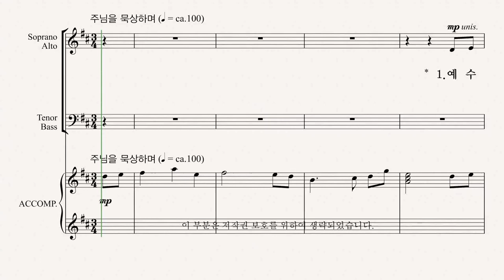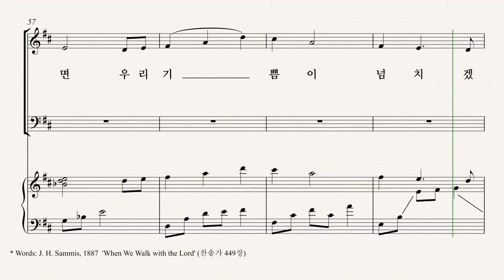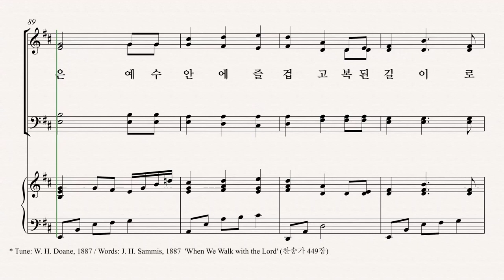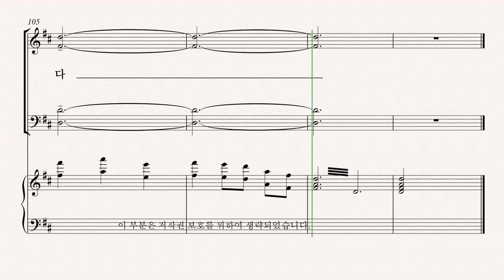유빌라테 유빌라테 명품성가 35집 '예수 따라가며' Tenor